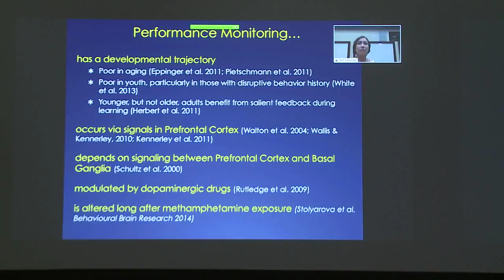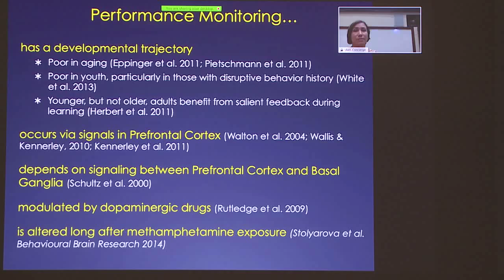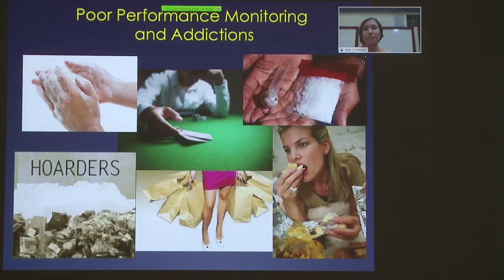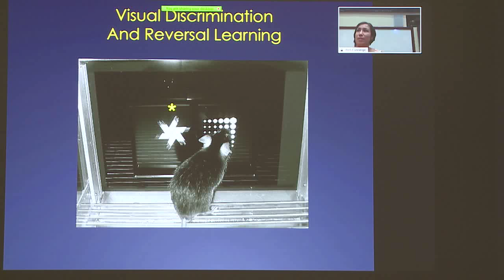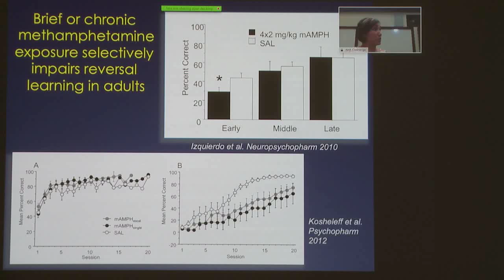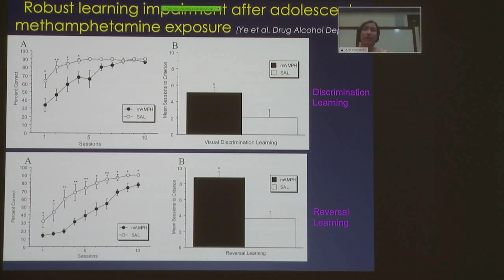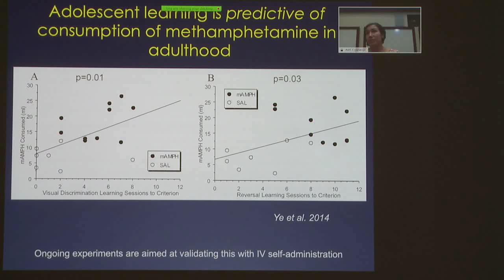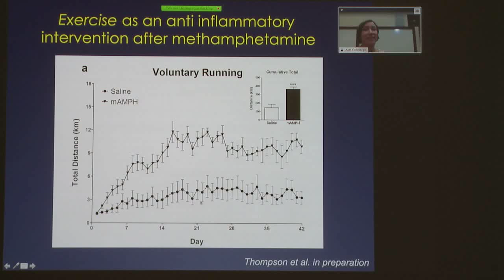Ameliorating methamphetamine-induced cognitive impairment: Alicia Izquierdo, PhD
Ameliorating methamphetamine-induced cognitive impairment
Alicia Izquierdo, PhD
Associate Professor
Brain Research Institute
Neuroscience Interdepartmental Program

CHARLES R. DREW UNIVERSITY
OF MEDICINE AND SCIENCE

CDU Diversity-promoting Institutions Drug Abuse Research Development Program (DIDARP)

8:30 am – 4:30 pm
Charles R. Drew University of Medicine and Science
Keck Lecture Hall

UCLA CTSI
CDU AXIS
NAPAFASA